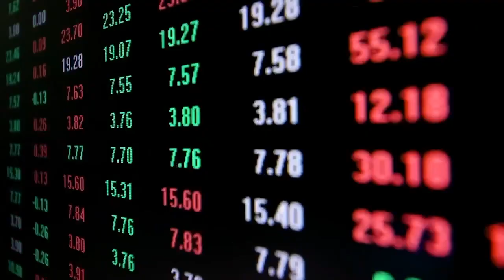Bukele guarda 400 millones de ganancias de bitcoin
El Presidente de la República, Nayib Bukele, anunció la transferencia de más de 400 millones de dólares en Bitcoin, a una bóveda dentro del territorio nacional.

Esto mantendrá seguro el dinero y se podrá utilizar cuando se requiera.